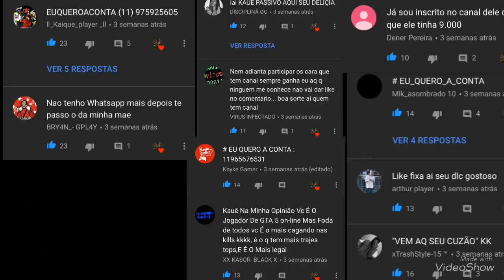RESULTADO DO SORTEIO DAS 16 CONTAS UPADAS!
DESCRIÇÃO

Sejam Todos muitos bem vindos ao meu canal!
         O meu canal é focado em gameplays de GRAND THEFT AUTO V (GTA5) mas porem irei estar trazendo outros jogos tambem!

FORTNITE

Epic: Kaue_Player_YT
Psn: Kaue_Player_YT

GTA

SERVIÇOS MODDER
PS3

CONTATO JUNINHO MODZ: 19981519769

CONTAS MODDER 100% UPADAS!

PLATAFORMA: PS3
100% CONFIAVEL!!

            FAVOR NÃO PEDIR CONTA DE GRAÇA!

            @--APROVADO POR KAUE PLAYER--@

XBOX 360

CONTATO LUIZ MODZ: 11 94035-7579

100% CONFIAVEL!!

ENVIE ALGO PRA UNBOXING

Caixa Postal:
18611840 , N 274
botucatu-sp

CANAIS PARCEIROS